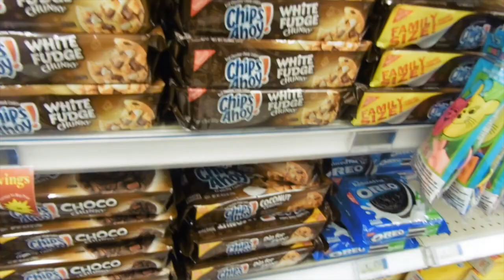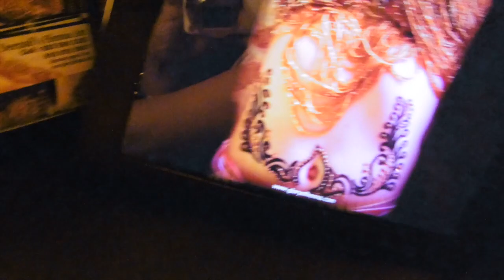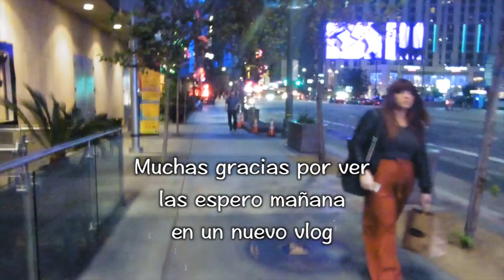Desde mi habitación y primer día de clases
Si me quieres enviar cartitas o dibujitos:

Jasmin Melendez
P.O.Box 1853